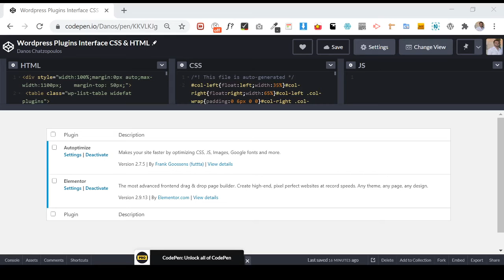Wordpress Plugins Interface CSS & HTML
Recreation of Wordpress Plugins interface using HTML + CSS